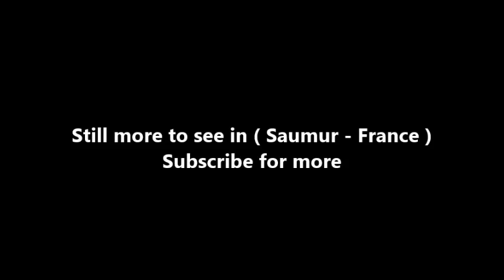Places to see in ( Saumur - France ) Chateau de Saumur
The Château de Saumur, originally built as a castle and later developed as a château, is located in the French town of Saumur, in the Maine-et-Loire département. It was originally constructed in the 10th century by Theobald I, Count of Blois, as a fortified stronghold against Norman predations. It overlooks the confluence of the Loire and the Thouet. In 1026 it came into the hands of Fulk Nerra, count of Anjou, who bequeathed it to his Plantagenet heirs. Following its destruction in 1067, the castle was rebuilt by Henry II of England in the later 12th century.

In the early part of the 13th century, Philip II of France made Saumur part of his royal domain. The page for September in the Tres Riches Heures du Duc de Berry depicts the Chateau as it looked in 1410. It changed hands several times until 1589 when the Protestant King Henry IV (of France and Navarre) gave the castle to Duplessis-Mornay.

In 1621 the castle was converted into an army barracks. Nearly two centuries later it was converted into a state prison under Napoleon Bonaparte. In the first part of the 20th century, the city of Saumur acquired the castle and began a restoration program to house the museum of the decorative arts. In line with the Saumur area's equestrian tradition and its famous "Cadre Noir", the castle also serves as a Museum of the Horse. The castle has a dungeon and watchtower, and houses the Musée de la Figurine-Jouet, a collection of very old toys and figurines of soldiers, kings of France, and clowns.

The Château de Saumur has been listed as a monument historique by the French Ministry of Culture since 1862. As of 2008, there are a total of 46 buildings and structures in Saumur which are designated a Monument Historique - see the French national database Mérimée.

Most of the monuments are built in the lovely soft local stone known as tuffeau. Amongst the most important monuments are the great Château de Saumur itself which stands high overlooking the town, and the nearby Château de Beaulieu which stands just 200 metres from the south bank of the Loire river; designed by the renowned architect Jean Drapeau, it is recognised for its light and elegant architecture. Amongst the other Monuments Historiques are the church of Saint-Pierre in the Place St Pierre in the centre of Saumur, and the Château de Briacé which is located on the north side of the river. The architecture of Saumur is very well described in the book: Saumur - Promenade D'architectures, by Marie Jane Durand, and published by the Tourism Office of Saumur.

( Saumur - France ) is well know as a tourist destination because of the variety of places you can enjoy while you are visiting Saumur . Through a series of videos we will try to show you recommended places to visit in Saumur - France